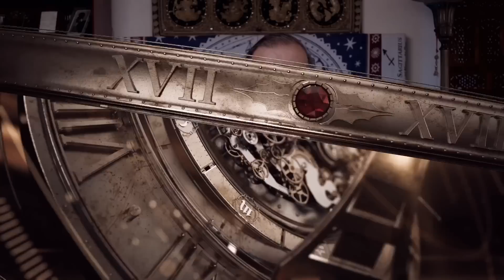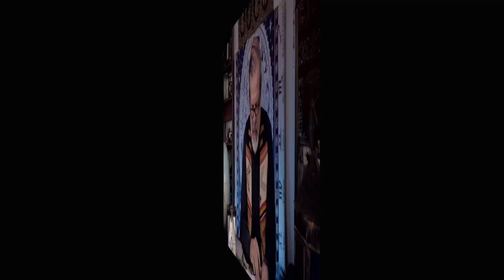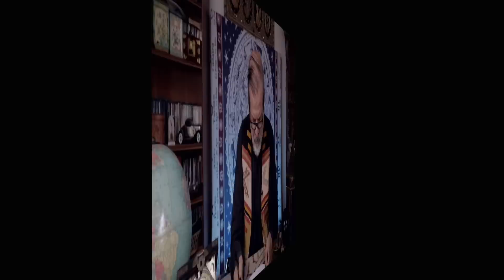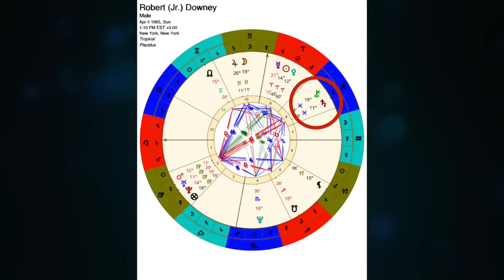Las Adicciones en Astrología | Mauricio Puerta | Puerta Astral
En éste estreno, Mauricio Puerta nos habla acerca de las adicciones en astrología. También encontrarás los horóscopos semanales, los tránsitos astrales y las respuestas al público de los ganadores que participan en el chat del estreno sábados 7PM Miami por @CodigosTV

MAURICIO PUERTA
Mauricio Puerta es Antropólogo y Arqueólogo de profesión, pero es Astrólogo de vocación. Reconocido como uno de los mayores expertos en el campo de la Astrología. Sus acertadas predicciones lo han llevado a ser consultado por presidentes y sus gabinetes, famosos, celebridades y diversos medios de comunicación. A través de su Programa de PUERTA ASTRAL continúa compartiendo su conocimiento.